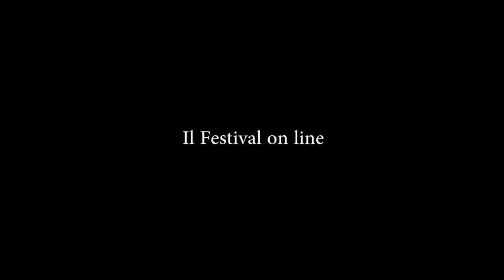Bologna in Lettere 2020 Avant Kinema Orphine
ARTEFATTI CONTEMPORANEI
Avant Kinema (Sarahjane Swan, Roger Sirmian)
Orphine